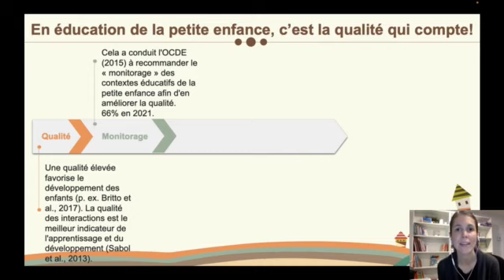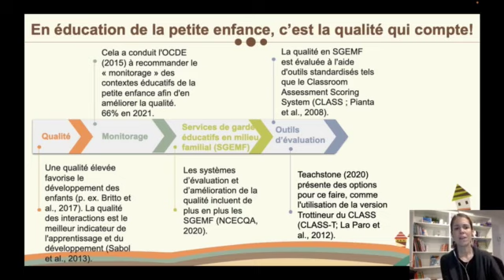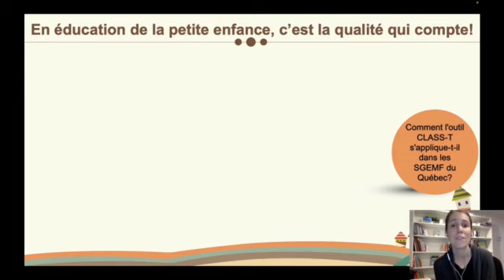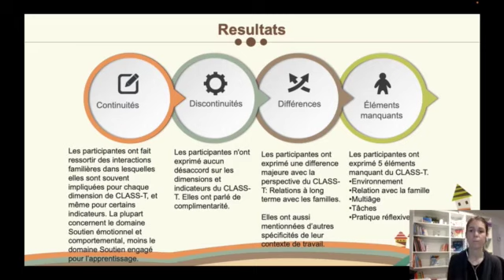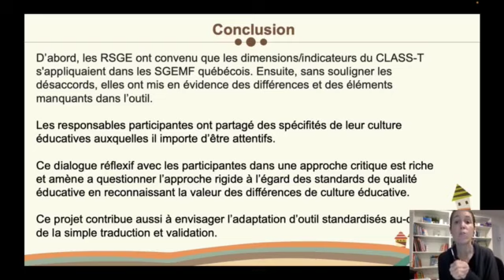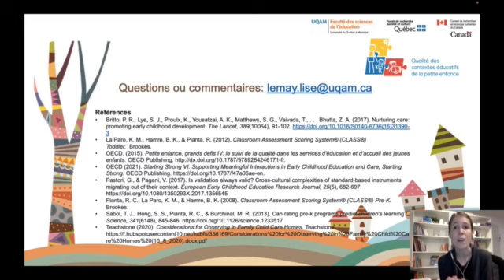" Pareil, mais différent ! " Application du CLASS Trottineur dans les SGMF du Québec.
Capsule de Lise Lemay dans le cadre de la seconde Semaine nationale des éducatrices et des éducateurs de la petite enfance